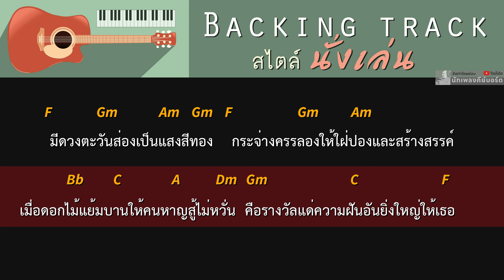รางวัลแด่คนช่างฝัน - จรัล มโนเพ็ชร [ Cover Backing track | Key F | 102 BPM ]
*ฝากกดติดตาม กดไลค์ กดแชร์ และอย่าลืมกดกระดิ่งแจ้งเตือนด้วยนะครับ*
*หากชอบคลิปนี้ กด Like กดปุ่ม Super Thanks ( ปุ่มรูปหัวใจ ) เป็นกำลังใจในการทำคลิปต่อๆไปได้ครับ *
- True Money หรือ พร้อมเพย์ หมายเลข O 8 O 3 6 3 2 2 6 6